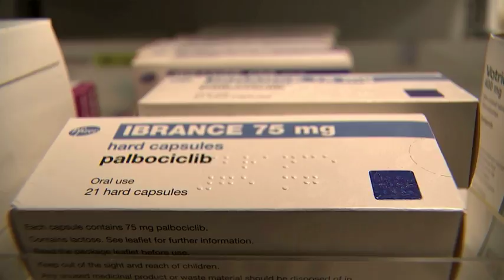New breast cancer drugs could be the answer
Two drugs that can help women with previously untreatable breast cancer are being made available on the NHS in England.

The drugs can delay the need for chemotherapy in those with advanced cancer by 10 months.

They'd been rejected before as being too expensive. Now it's hoped they'll help thousands of women.